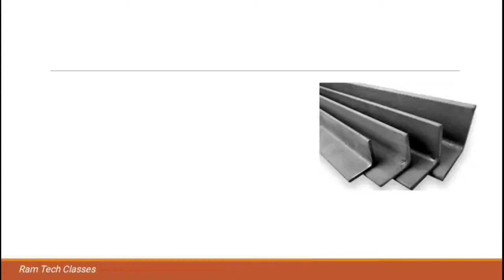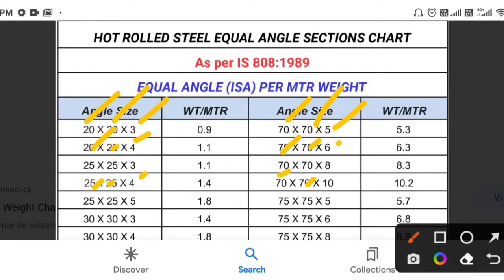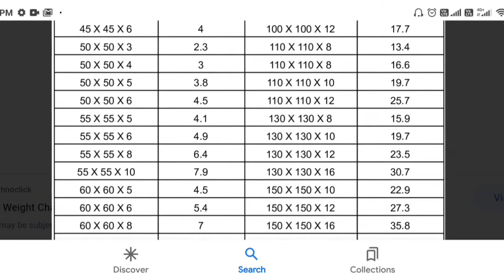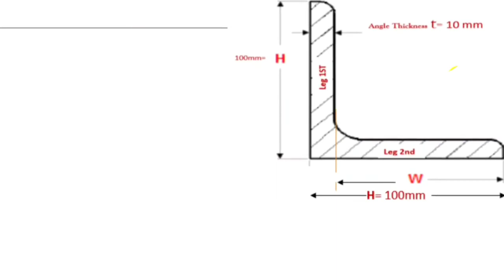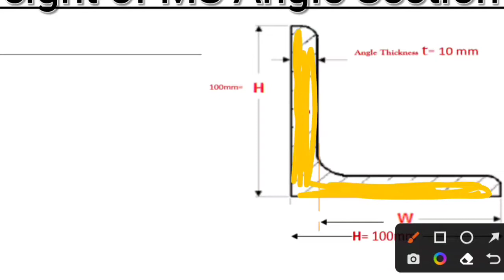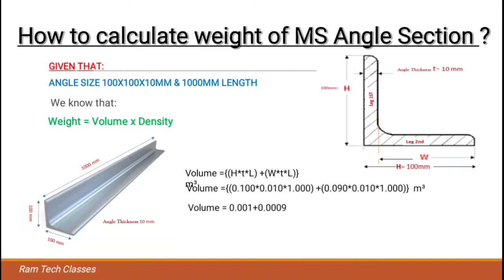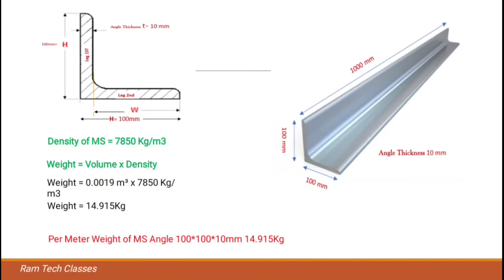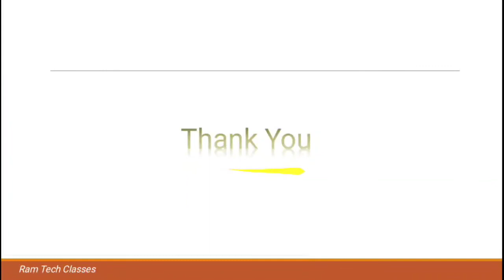HOW TO CALCULATE WEIGHT OF MS ANGLE